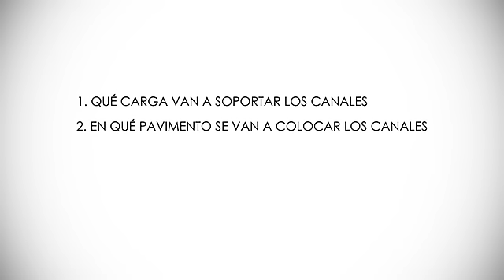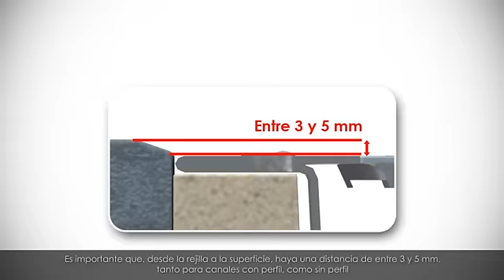Cómo instalar canales de drenaje prefabricados ULMA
Aprende cómo instalar canales de drenaje prefabricados en hormigón polímero ULMA. Instrucciones de colocación y fases a tener en cuenta para la correcta instalación de los canales de drenaje.